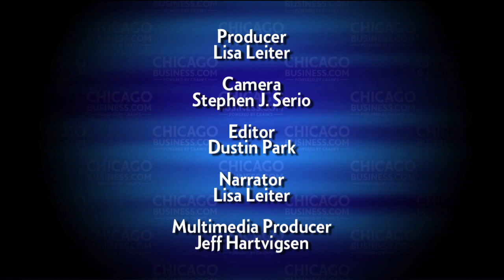Centered Chef | Entrepreneurs in Action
Ryan Hutmacher's culinary consulting business was born out of a personal mission. Now the winner of Crain's "A Day in the Life of an Entrepreneur" video contest is laying out plans to take his company to the next level. Distributed by Tubemogul.